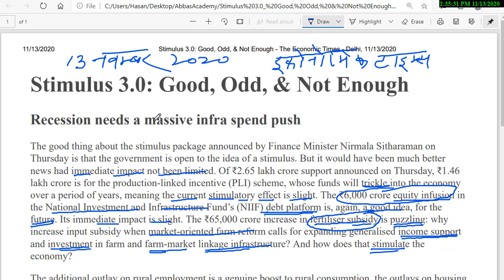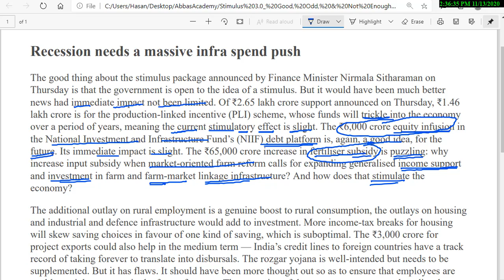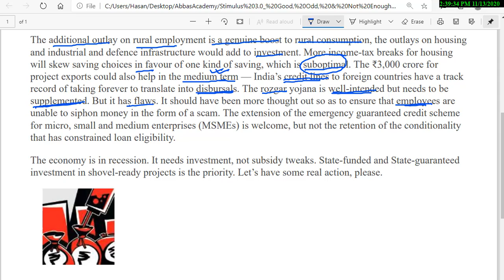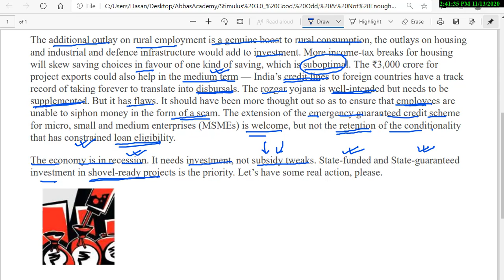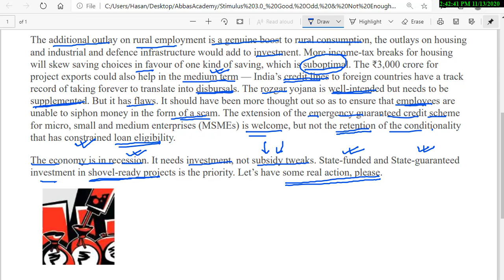The Economic Times Editorial Analysis | 13 Nov 2020 || UPSC, Civil Services, Bank, SSC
Today’s editorial “Stimulus 3.0: Good, Odd, & Not enough” is an analysis of Atmanirhar Bharat Package 3. Without beating around the bush, the editorial scrutinizes some of the measures announced, its immediate, medium-term and long term impact. The focus of the stimulus package should be on measures that boost the economy immediately. Presently we are a textbook example of a technical recession.